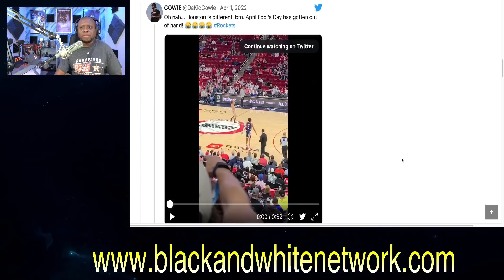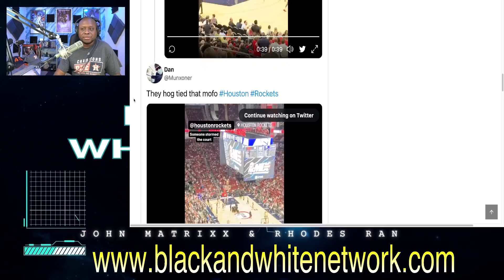Speedo Streaker gets TAKEN DOWN at Kings vs Rockets game!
Business Address:
14237 E SAM HOUSTON PKWY N STE 200
BOX 147